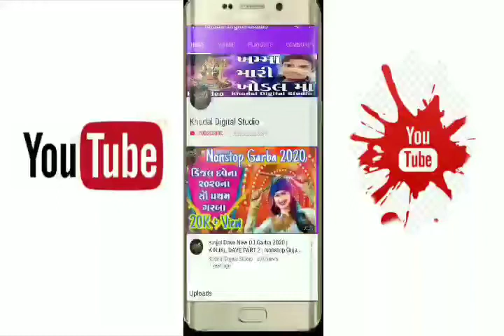Ramdevpir Ni Arti |Lila Pila Tara Neja farke Alakhdhani Ni Arti |રામદેવપીર ની આરતી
Ramdevpir Ni Arti ||Lila Pila Tara Neja farke

Copy right © : Khodal Digital Studio

ખોડલ ડિજિટલ સ્ટુડિયો ચેનલને સબસ્ક્રાઈબ કરો અને બેલ આઈકોન જરૂરથી દબાવો .જેથી દરેક મહત્વના વીડિયોની નોટિફિકેશન તમને મળતા રહેશે